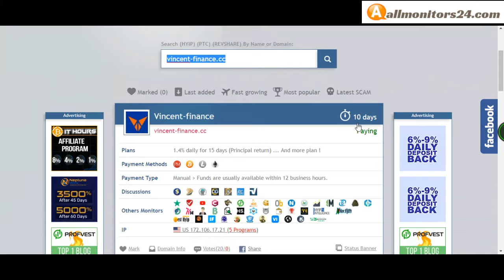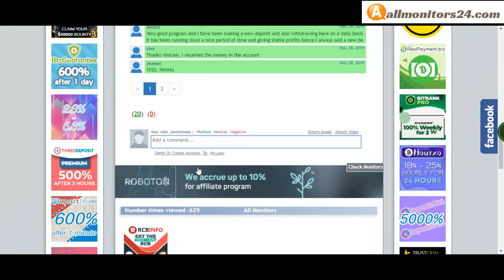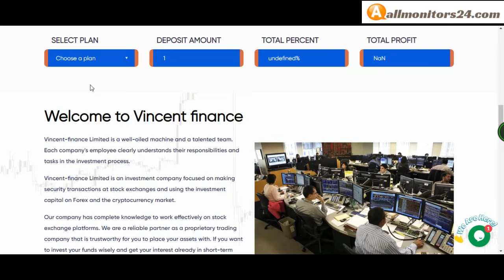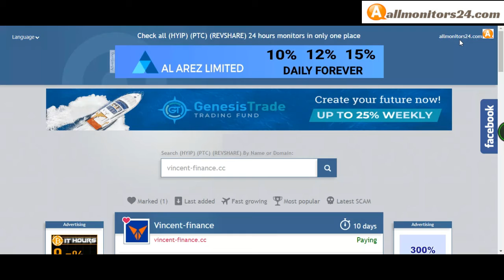Vincent-finance.cc, Reviews Scam Or Paying ?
Allmonitors24.com help you to find  check website is paying or a scam be safe  more info about -Vincent-finance.cc- visit this link